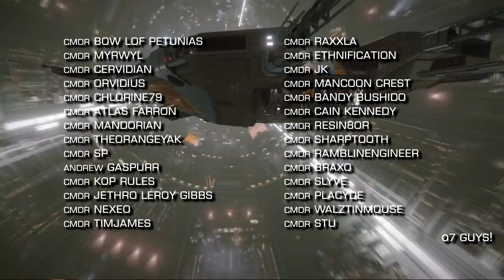Elite Dangerous: Community Goals launch, Galnet Updates continue, David Braben Interview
In the news this week we report on Community Goals that have restarted after a 10 month absence, Galnet in game news articles continue to be updated and there's an interesting interview with David Braben by MCV.

Incidental Music by Miguel Johnson